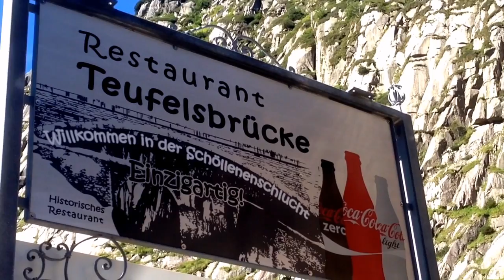Sonntag 3 Pässefahrt, Grimsel , Furka, Susten, 2016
mit meinem Yamaha Fazer 1000 mit 150 Ps!!
Ein kraftprotz, leistung ohne ende!!